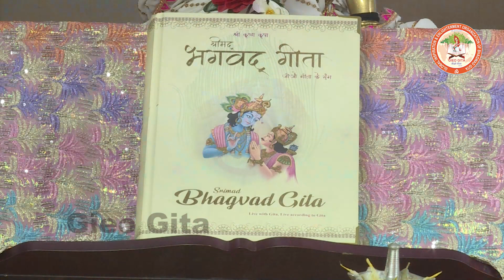ll दिव्य गीता सत्संग ll लुधियाना - 1